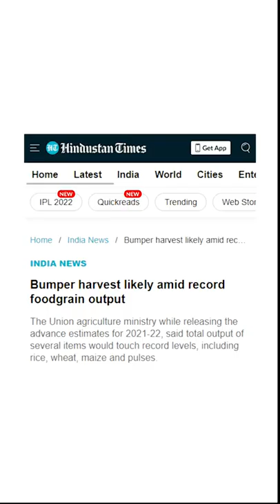India's rise as an export hub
In the FY2022, India recorded the highest ever merchandise exports in Its history. With new PLI schemes, India's export is going to increase further.

What are the reasons behind India's exports? Check out in this reel.